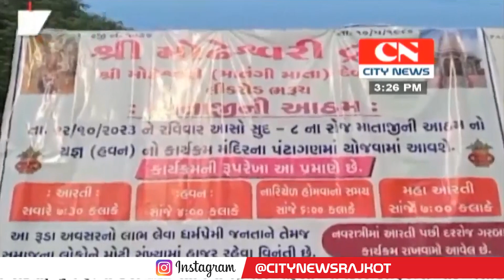સમગ્ર ભરૂચ શહેરમાં આજ થી શરૂ થતાં નવરાત્રીના પર્વને લઈને ગરબાની રમઝટ બોલાવવા માટે ખાલૈયાઓમાં થનગનાટ